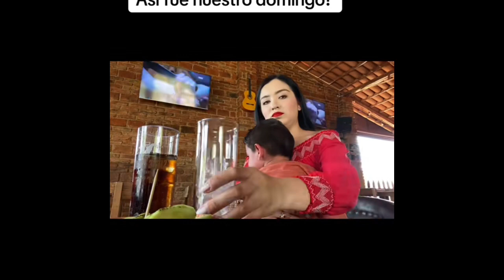ASÍ DISFRUTAMOS DE NUESTRO DOMINGO! 🙌🏻🥂🤪😋👌🏻